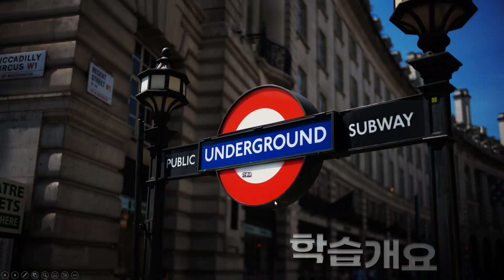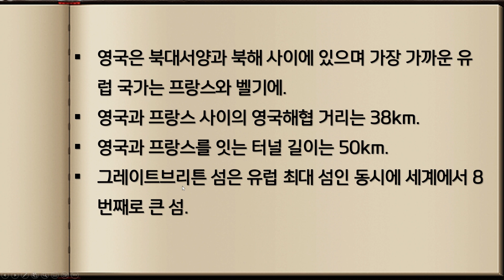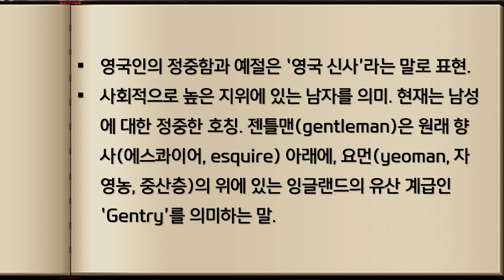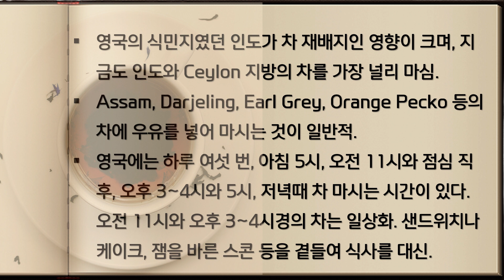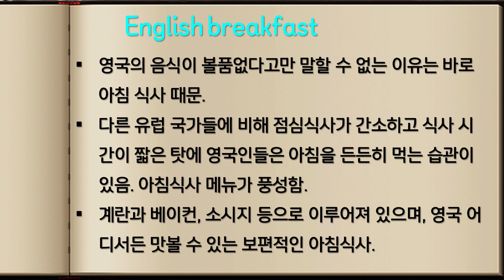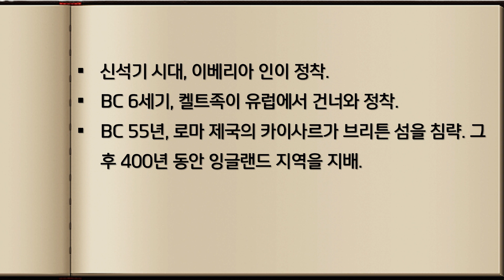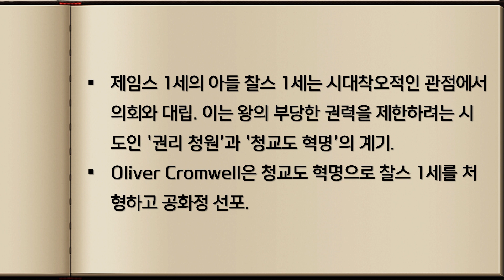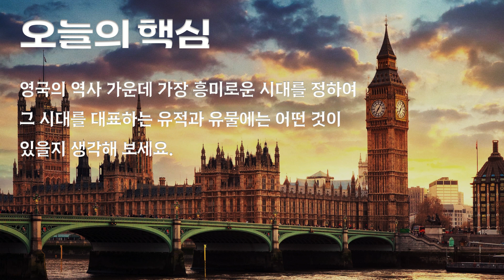[스토리가 있는 유럽역사문화기행] 제[3] 주차 강의 - 제목 : 젠틀맨, 훌리건 그리고 차의나라, 영국(England)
2023년도 겨울 계절학기
오산대학교 교양 강좌
강의명 : 스토리가 있는 유럽역사문화기행
강사 : 조청현 교수
제3주차 강의 - 제목 : 젠틀맨, 훌리건 그리고 차의나라, 영국(England)